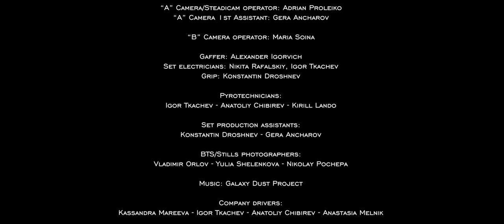Lando's Band Fire Shows (steampunk promo)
Promo for the fire shows by Lando's Band in Moscow, Russia.

Director/Producer: Kirill Lando

Performers: Ekaterina Muller, Laura Bennet, Kassandra Mareeva, Nikita Rafalskiy, Roman Zolin, Kirill Tsvetkov, Anatoliy Chibirev

Director of Photography: Adrian Proleiko
Colourist: Andrej Bucalo

Sound Design: Konstantin Droshnev

“A” Camera/Steadicam operator: Adrian Proleiko
“A” Camera 1st Assistant: Gera Ancharov

“B” Camera operator: Maria Soina

Gaffer: Alexander Igorvich

Set electricians: Nikita Rafalskiy, Igor Tkachev

Grip: Konstantin Droshnev

Pyrotechnicians: Igor Tkachev, Anatoliy Chibirev, Kirill Lando

Set production assistants: Konstantin Droshnev, Gera Ancharov

BTS/Stills photographers: Vladimir Orlov, Yulia Shelenkova, Nikolay Pochepa

Company drivers: Kassandra Mareeva, Igor Tkachev, Anatoliy Chibirev, Anastasia Melnik

To book a show:
Lando Kirill